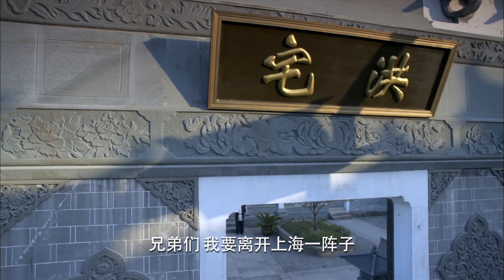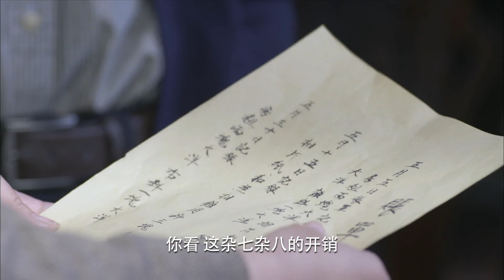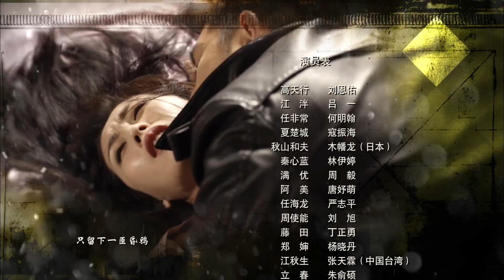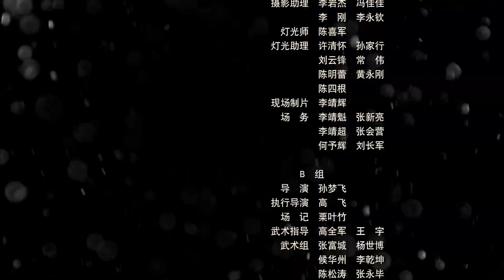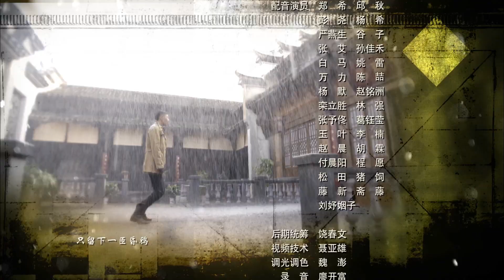刀光槍影 24丨Choose the Right Path 24（劉恩佑、呂一、何明翰等主演）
抗戰時期，懷揣愛國之志的青年高天行立身舊上海，欲憑一己之力抗日救國。高天行在一次行動中結識了行走江湖的任非常，兩個年輕人惺惺相惜，結為兄弟，屢次與敵奮戰，立下奇功。國民黨和日方均想方設法收編二人。正當其時，共產黨員江泮的出現，為兩個年輕人開啟了一盞指路明燈。然而，在各種考驗面前，高天行與任非常二人漸行漸遠，選擇了不同的人生之路。以自我為中心的任非常雖有孔武之力，卻終因自私狹隘的胸襟眾叛親離，成為民族罪人，葬送了自己的前程和幸福；而熱血青年高天行在江泮的引領下，認清時局，辨明是非，完成了個人身份的轉換和成長，走上了革命征程 。